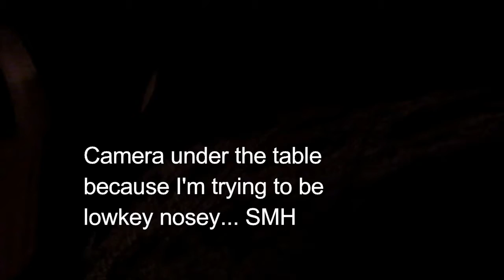101. Who Is This Woman?!!!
Catch Up On The Most Recent Videos

   https:youtu.be/ zyZHMsvZczI

Love Tee